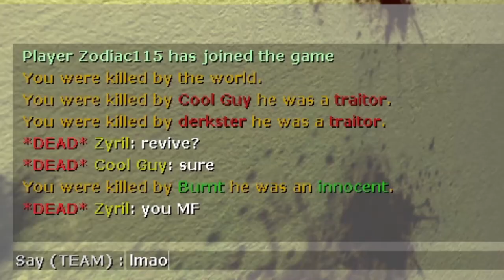TTT: Who left the stove on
Part four of this groups Trouble in Terrorist Town mischief
Editor: Zyril
Note: Merry Christmas, Happy new Year, I took a bit longer to finish this video, I had 4 different view points to shift through and decided to not go for 2 POVs on everything, I also don't have the different views named, it would be a bit clustered to look at who's POV it is with the views shifting every second, the video overall was fun to make, Thank you for your time.
Thank you to: Tom, Shouty and Zodi for other view points